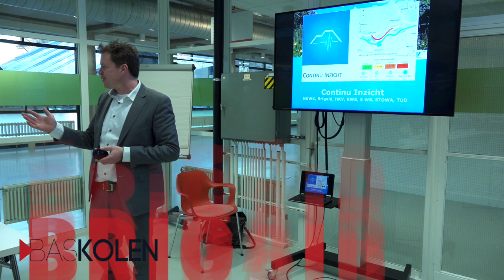Workshop | Brigaid 2019 - P09 Continu Inzicht - Bas Kolen (HKV)